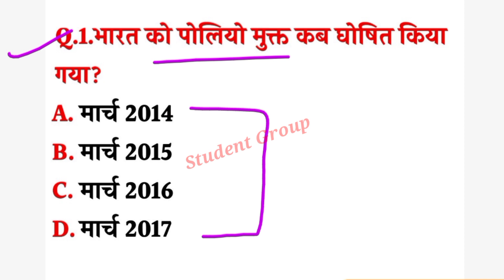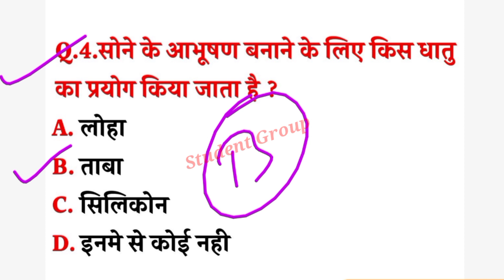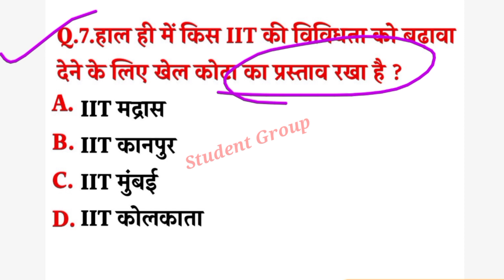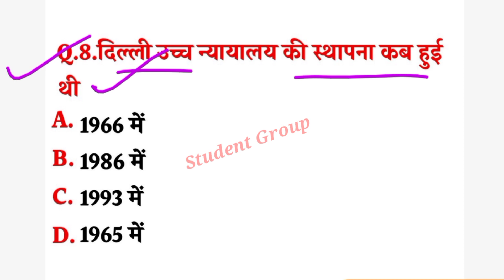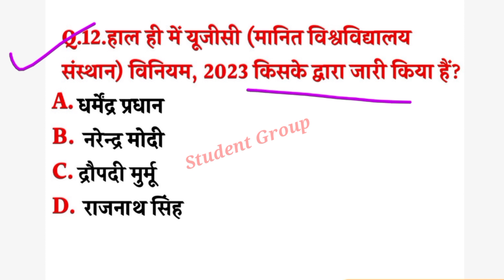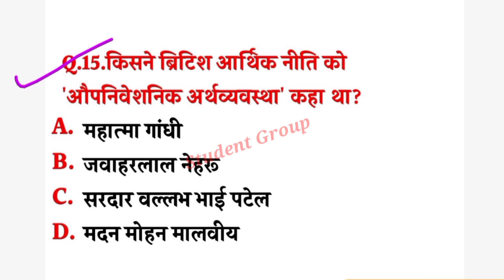Gk Questions And Answers || Gk In Hindi || Gk ke Swal | Gk Quiz || General Knowledge Quiz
इस वीडियो में हमने 20 बहुत ही महत्वपूर्ण सवालो के बारे में आप सभी को बताया है। जिसको याद रखकर आप सभी भी किसी भी सरकारी परीक्षा और competitive exam को clear कर सकते है।

Student Group आप सभी का स्वागत करता है।

Yours Queries:-

🔸gk
🔸general knowledge
🔸important gk questions and answer for 🔸competitive exams
🔸quiz test
🔸br gk study
🔸important gk
🔸quiz test
🔸competitive quiz
🔸Student Group
🔸quiz question
🔸general knowledge questions
🔸gk quiz
🔸general knowledge questions with answers V. 🔸gk question in hindi
🔸india gk
🔸hindi gk
🔸samanya gyan
🔸gk questions
🔸lucent gk
🔸geography gk
🔸lucent mcq
🔸gk gs
🔸gk questions and answers
🔸gk question
🔸general knowledge
🔸gk questions
🔸question
🔸general knowledge questions and answers.
🔸samanya gyan g.k questions in hindi
🔸gk question answer
🔸gk ke sawal
🔸knowledge
🔸question answers
🔸gk quiz
🔸g.k
🔸gk question
🔸gk afroz
🔸gk questions
🔸gk today gk tricks
🔸gk study adda
🔸gk video
🔸gk live
🔸Short gk
🔸gk knowledge
🔸general class
🔸general knowledge ki video in hindi
🔸general knowledge gk general knowledge 🔸questions and answers
🔸general knowledge video general knowledge 2023
🔸UPSC
🔸upsc gk
🔸सामान्य ज्ञान
🔸जीके
🔸जीके केश्वन्स
🔸जीके के प्रश्न
🔸general knowledge quiz general knowledge ke question
🔸brakstudy
🔸Zoom mind gk
🔸Student motivation
🔸Gk upsc
🔸Gk ias